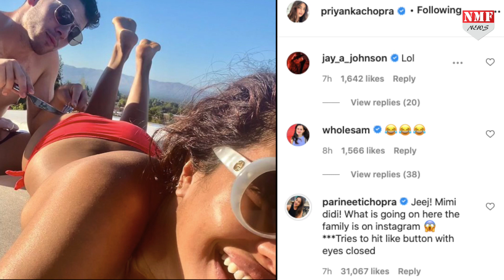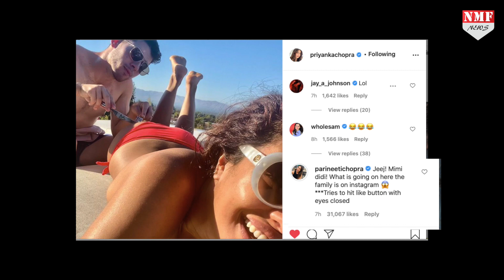Priyanka - Nick की ऐसी Photo देख शर्मसार हुईं Parineeti, बड़ी बहन को दी Warning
लोबल आइकन बन चुकीं प्रियंका चोपड़ा और उनके पति निक जोनस आए दिन सोशल मीडिया पर चर्चाओं में बने ही रहते हैं, दोनो अपने प्यार का इजहार बोल्ड अंदाज करने में वे बिल्कुल भी नहीं झिझकते हैं. वहीं हाल ही में प्रियंका ने अपने इंस्टाग्राम पर बिकिनी तस्वीरें पोस्ट कर तहलका मचा दिया है.

Producer- Prashant